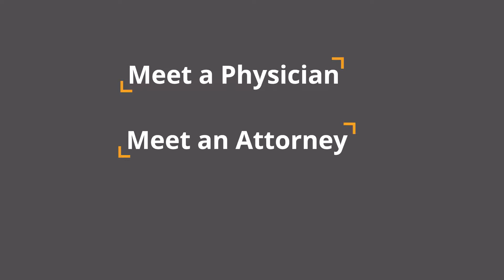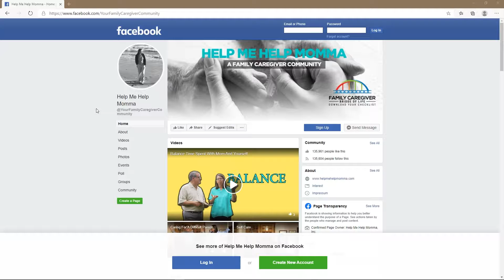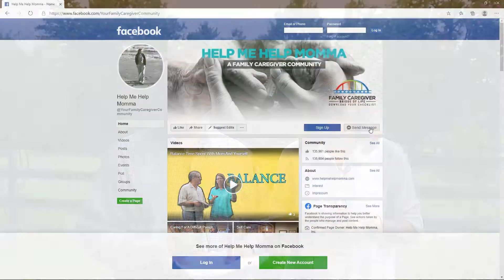MONEY/LEGACY - Leaving a Legacy | Help Me Help Momma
Doug and Cindy discuss Leaving a Legacy. This is something that most people want to do, that's why they save their whole lives. But how to protect it? For daily tips straight to your inbox,